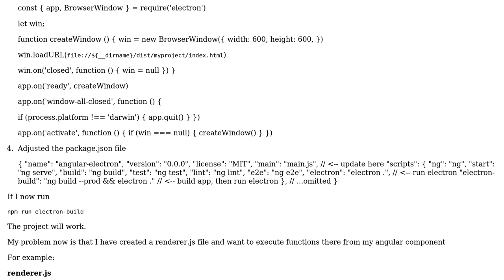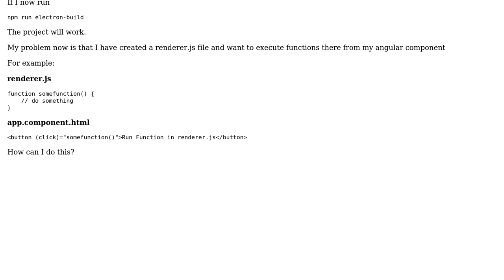Angular / Electron using the renderer.js with angular components